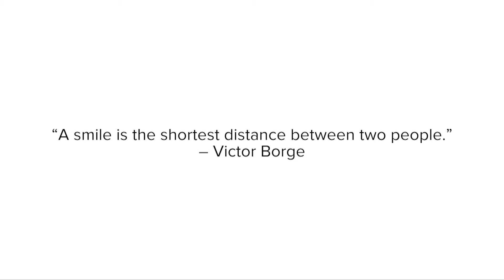The 10-5 Rule: Creating a Warm and Inviting Environment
The power of a smile and a “hello” is strong, infectious and can impact the people that you meet every day, creating a warm and inviting environment. How are you breaking down barriers and building relationships with one another? In this video, Dartmouth-Hitchcock explains the basics of the 10-5 Rule and provides examples of this important service excellence behavior. The intent is that this video will facilitate dialogue and be used as a reminder and training tool for staff, with opportunities to discuss not only how to impact the environmental culture, but why it is so important to do so.